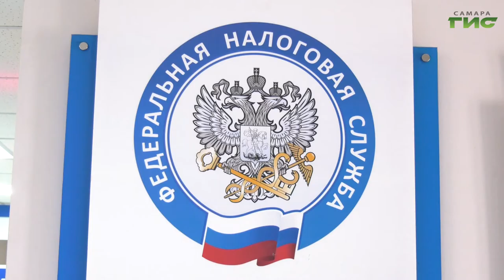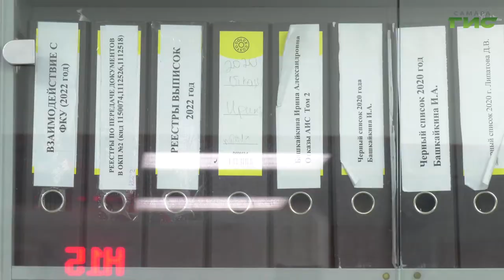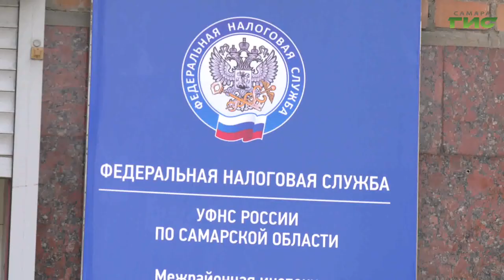Информацию о налоговой задолженности можно получить по СМС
Узнать о своей налоговой задолженности самарцы могут через смс-уведомление. Услугу можно подключить через личный кабинет, либо прийти в налоговую и написать заявление. Подробнее об удобстве смс-оповещения в сюжете Елены Чернявской.